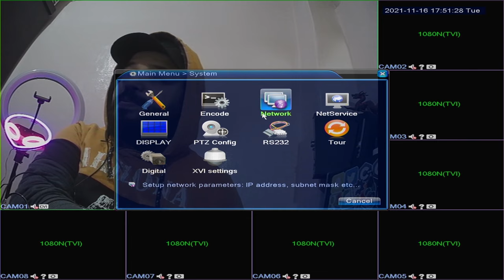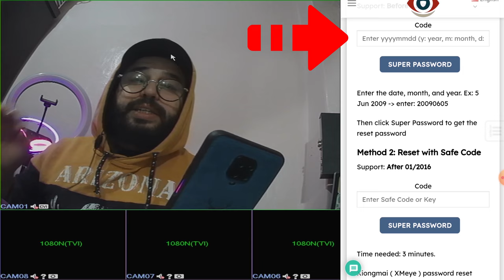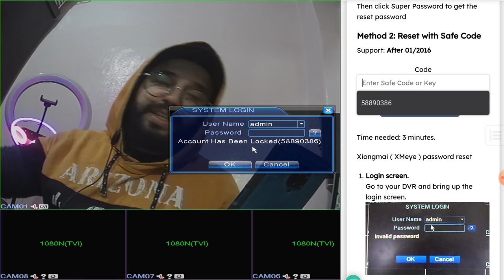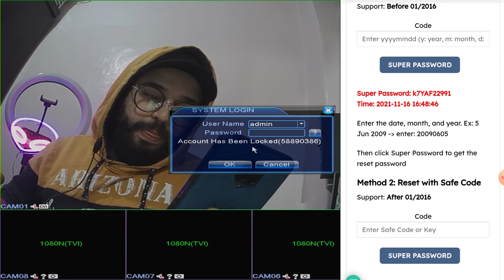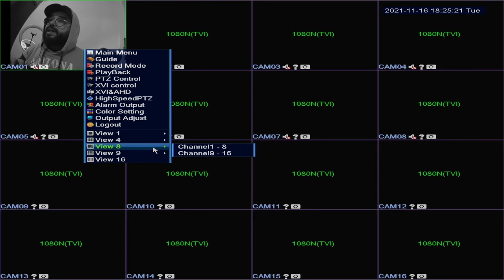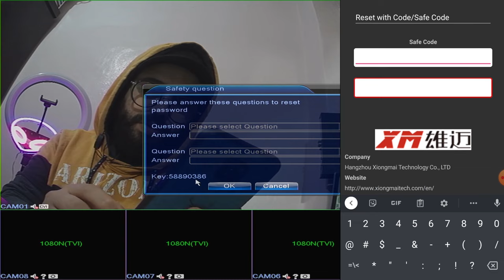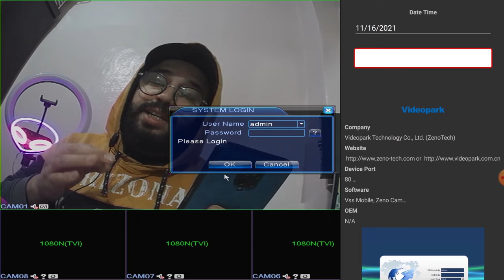فتح أي جهاز تسجيل مقفل بكلمة سر DVR XVR Password reset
reset any hybrid AHD DVR XVR Password
رابط موقع مسح كلمة المرور و التطبيق  :

قناة متخصصة في مجال كاميرات المراقبة : فيديوهات تعليمية ، مراجعات لكل أنواع كاميرات المراقبة و محتوى متنوع
This channel is about security cameras: CCTV & IP camera tutorials, unboxing & reviews, and other content

بالنسبة للشركات، المتاجر وغيرها يمكنني أن اقوم بعمل شروحات لمنتجاتهم المرجو الاتصال على البريد الإلكتروني التالي